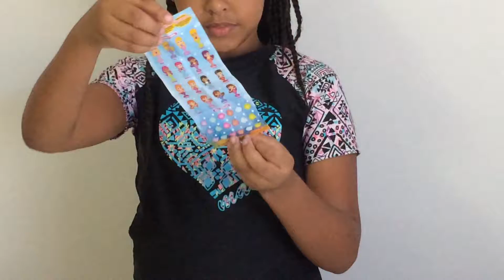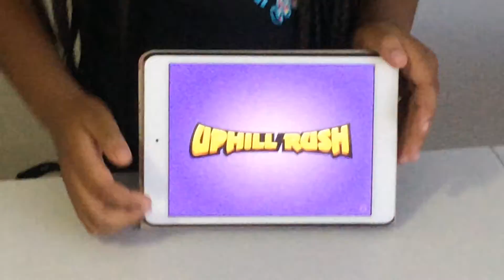Uphill Rush Game & Splashlings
Amalie plays one of her favourite games, Uphill Rush and opens a Splashlings.  What will she find inside the shell?